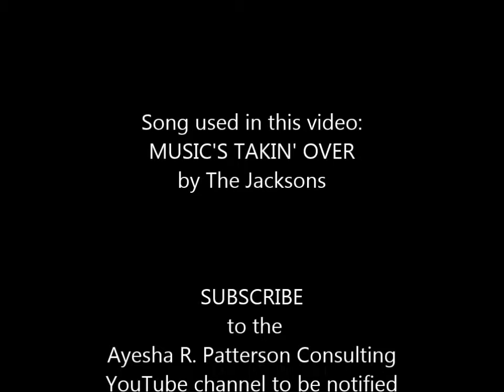VLOG Series Intro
Each week I will be sharing my thoughts on how different songs from my personal playlist relate to the Entrepreneurial Journey.  This video is an introduction to the series.